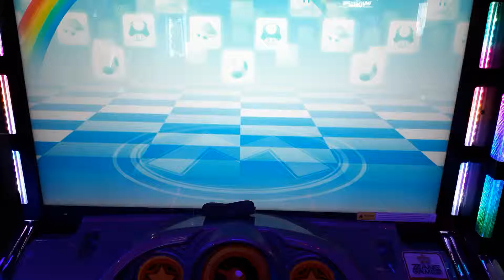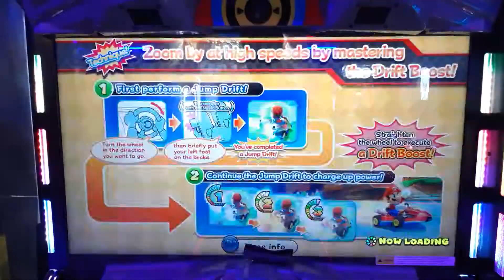마리오 카트 아케이드 그랑프리 DX (9)